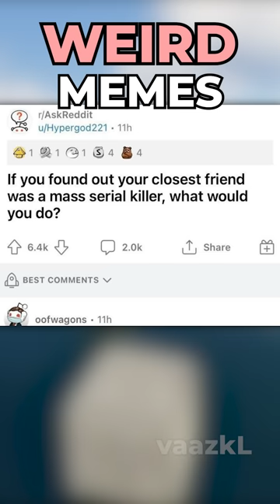The Weirdest Memes